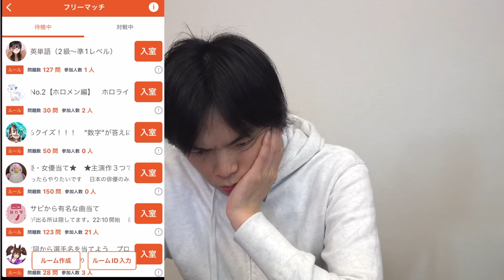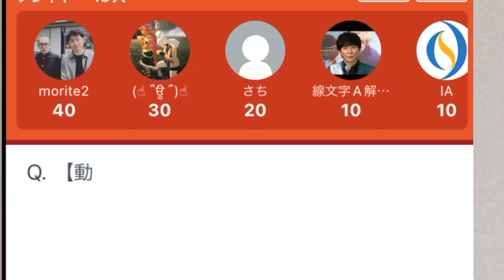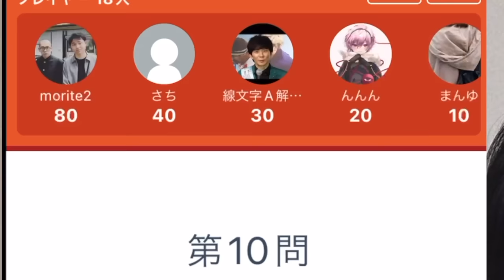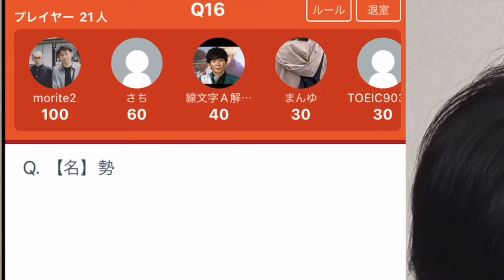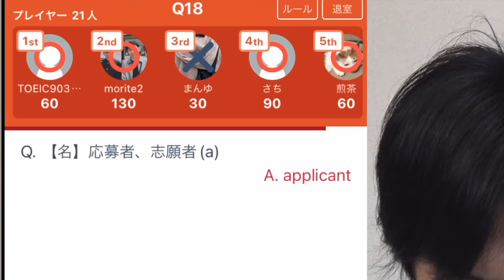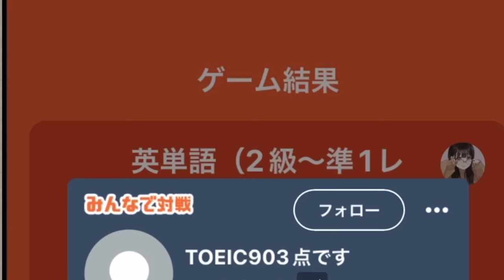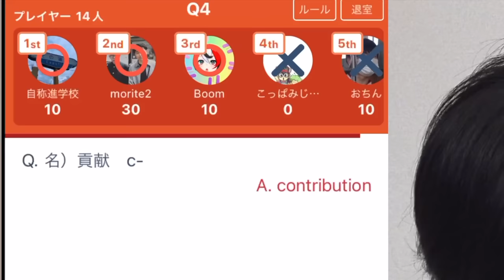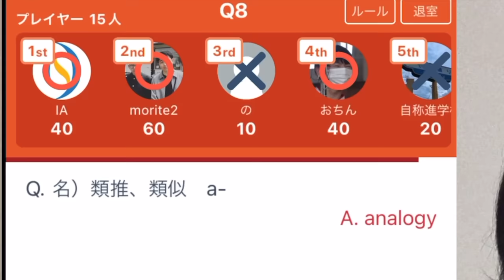TOEIC満点98回講師がまたも英語クイズで無双してみた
‹出演者情報›
もりてつ
発音指導士